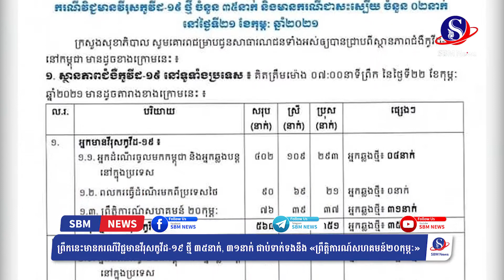ព្រឹកនេះមានករណីវិជ្ជមានវីរុសកូវីដ ១៩​ ថ្មី ៣៥នាក់ - ៣១នាក់ជាប់ទាក់ទងនឹង ព្រឹត្តិការណ៍សហគមន៍២០កុម្ភៈ